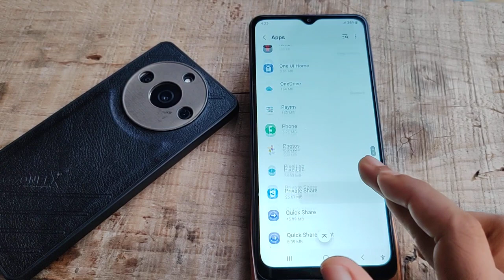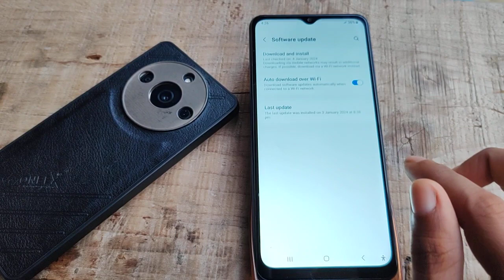Samsung A15 hotspot not working, How to fix hotspot problem in Samsung A15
Samsung A15 hotspot not working, How to fix hotspot problem in Samsung A15,samsung hotspot not working,